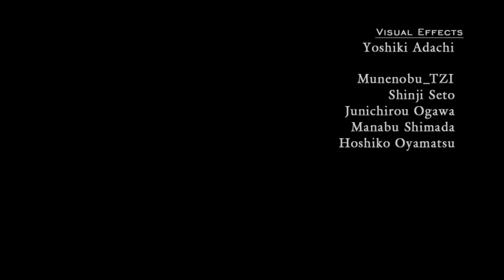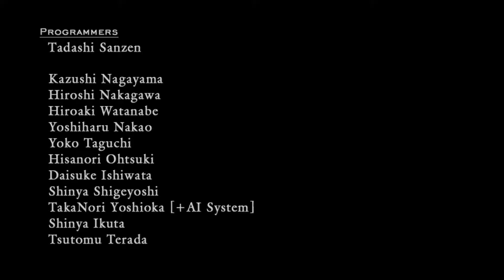[Devil May Cry 4 Special Edition] Missione 20 - Boss finale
Ecco qui l'ultima missione! Devo ammettere che l'ho provata varie volte, perchè non riuscivo minimamente a scalfire il boss! Poi, alla fine. che brutta figura! :s Non sapevo che i mostri non dovevano raggiungere la donzelletta! E, non ho potuo avere il bonus finale :( Vabbè, un giorno ci riproverò! :)